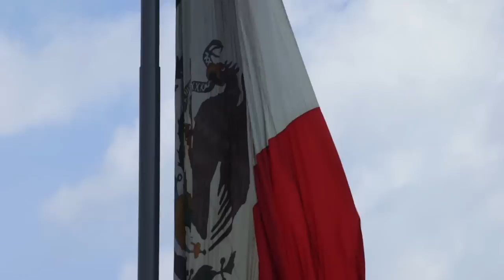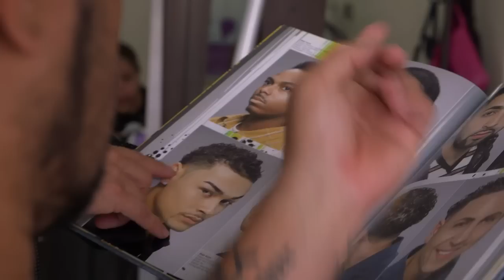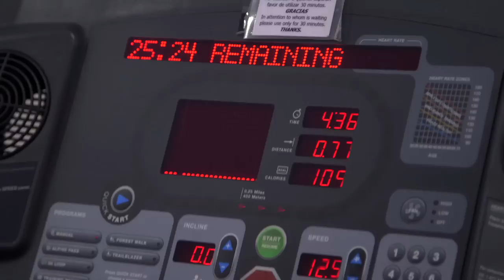UFC 180 Embedded: Vlog Series - Episode 1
Fabricio Werdum shows Dennis Bermudez around Mexico City and takes in a Brazilian jiu-jitsu tournament. Werdum's opponent, Mark Hunt, drops off a heavyweight-size load of laundry and battles the language barrier in search of his signature hairstyle.